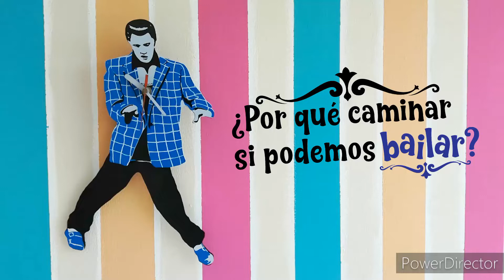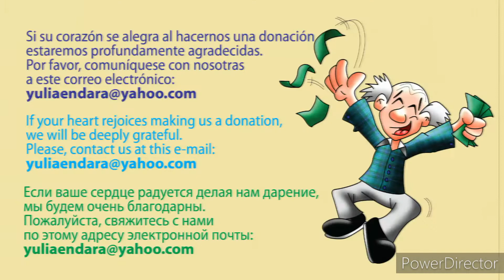¿Por qué caminar si podemos bailar? #295 PADDLE TURN ~Un paso, una variación~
PQCSPB #295
Junto a Yolanda y Yulia practicaremos un paso y una variación.
Nuestro invitado de hoy es: PADDLE TURN.

00:00 Inicio
00:09 Paddle turn (160 bpm)
00:28 Variación de Paddle turn (lento~120 bpm)
00:51 Variación de Paddle turn (rápido~160 bpm)

Cortina musical: Cool School (Paul Mottram).
Realizado en Quito, Marzo 2022.
¡Disfrútenlo!